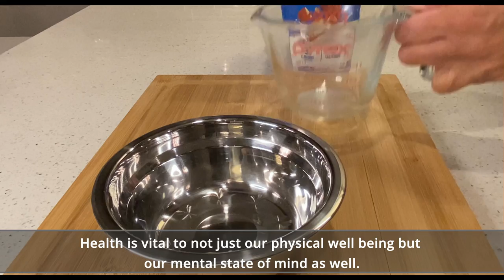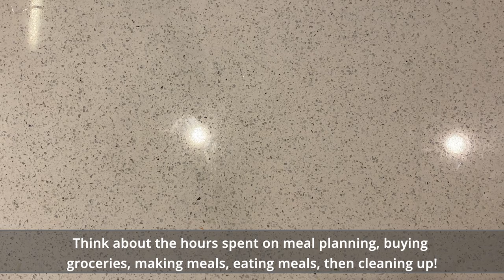OMAD Tips - 6 Reasons to Start Now - Intermittent Fasting - Spaghetti Squash with Meatballs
In this quiet cooking video I make my OMAD meal of Squash Spaghetti with Meatballs and share my list of top 6 reasons you should start OMAD.

OMAD stands for One Meal a Day - a form of intermittent fasting where the eating window is 1-2 hours.  By fasting for 22 hours, you will achieve weight loss and help our body's metabolic processes as well (such as fatty liver, insulin resistance and autophagy).

Any other stock footage or audio is licensed through Audioblocks.